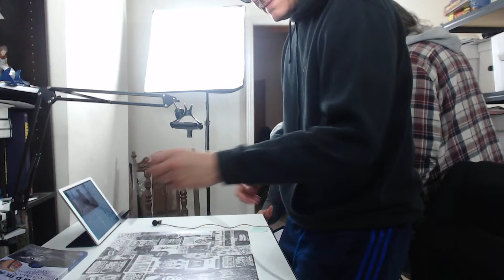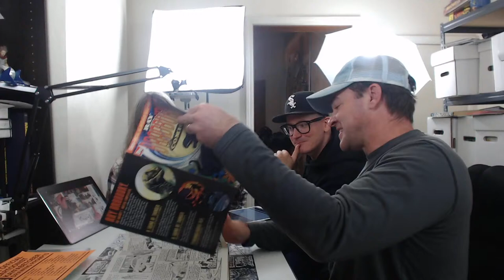LIVE! The Behind the Scenes Kayfabe Recording Videos with Tom Scioli Co-Host!